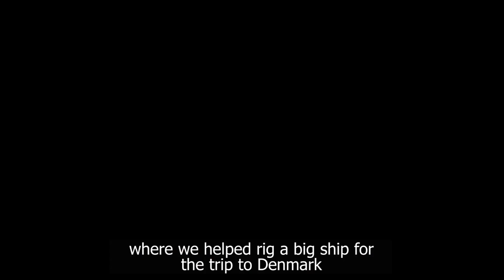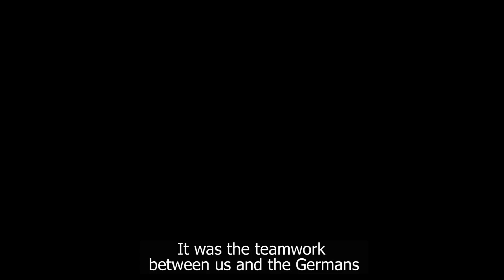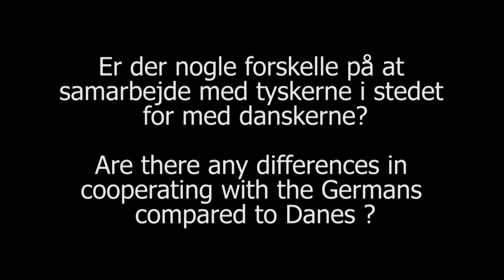Futura Maritima Interview Korsør ProduktionsHøjskole